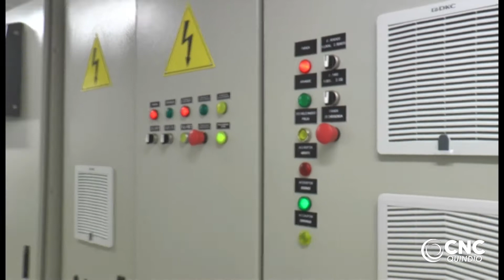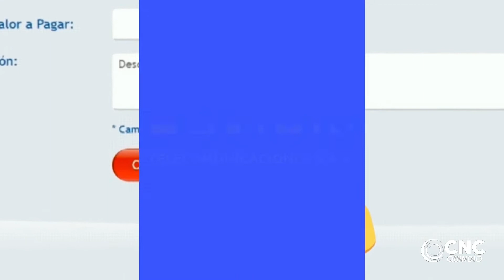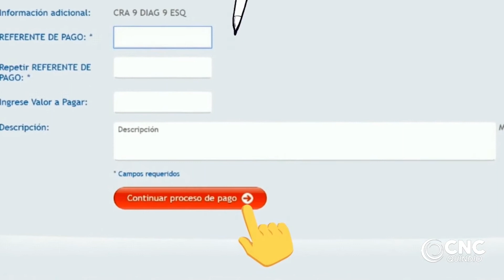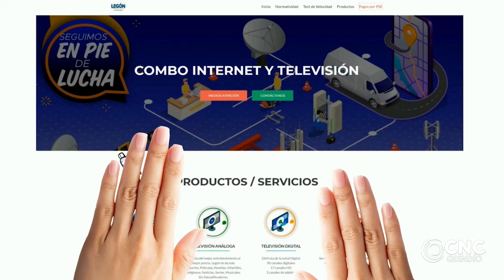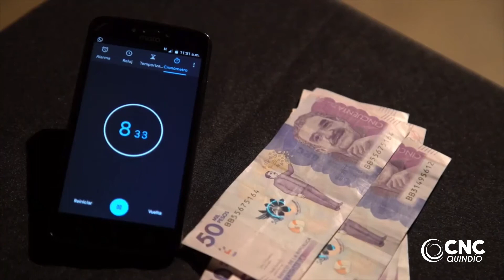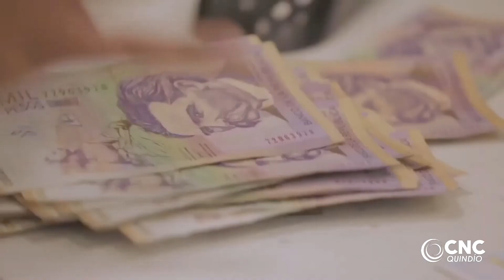Channel Plus Agosto 31